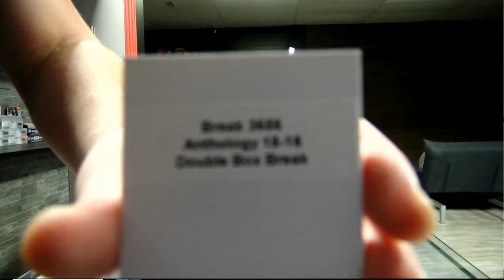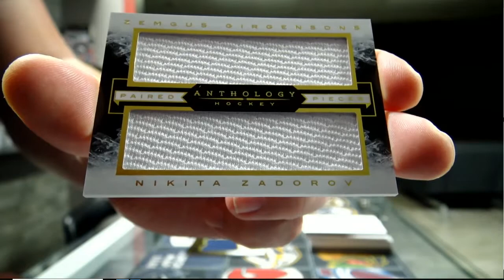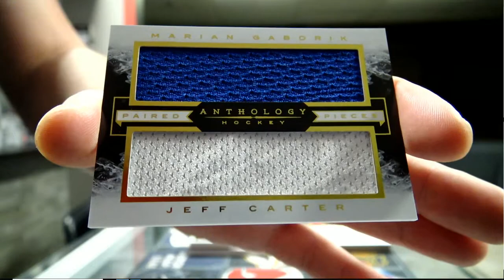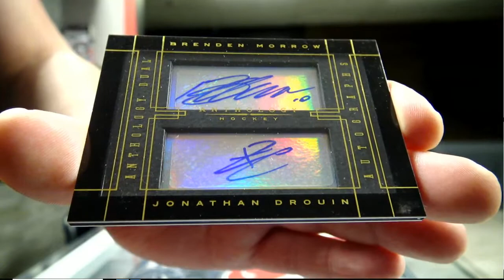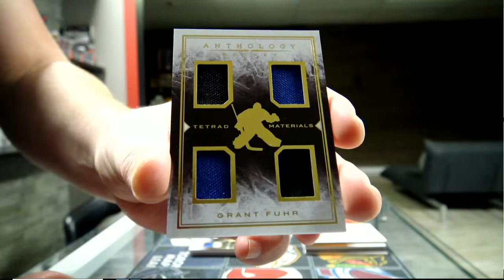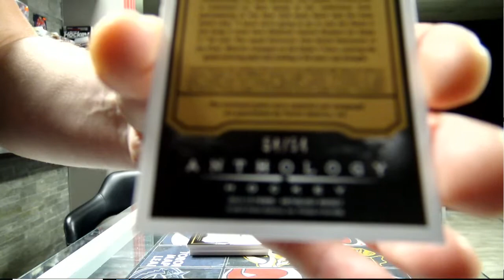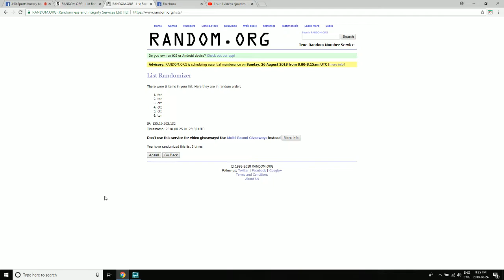450 Sports #3656 - 2015/16 Anthology hockey double box break